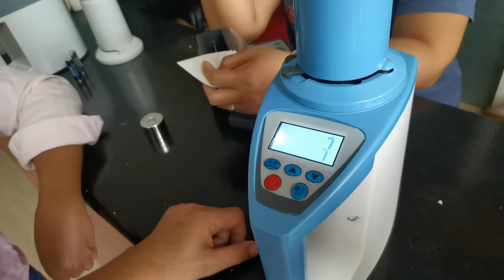pano gamitin ang digital moisture o grain analyzer